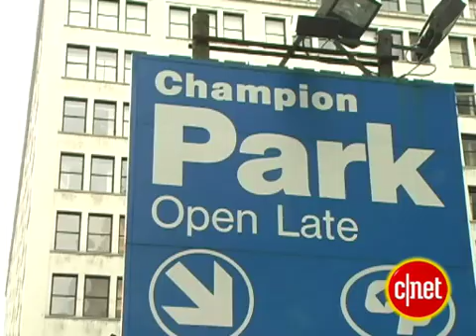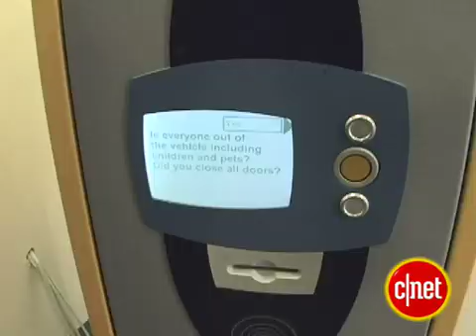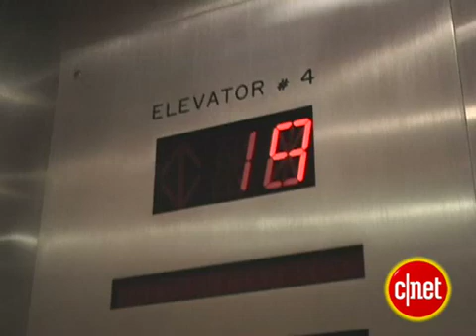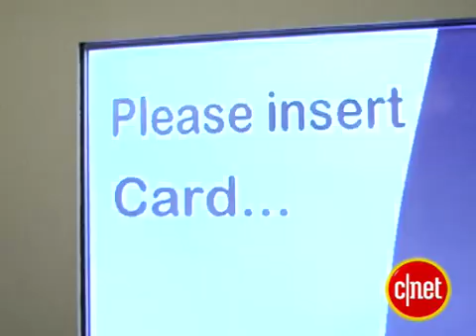Automated Parking 1st in N.Y.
Build & installed new parking structure in New York city for automated parking. New York's first automated system is available for condo residents only, but will catch up for the other commercial & residential buildings.